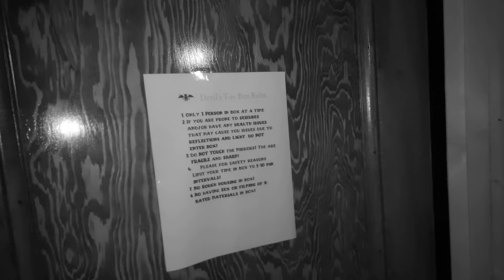Madison Seminary Part 1 - The Dead Have A Voice.. Are You Listening?? 100% Haunted!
Welcome to the Explorers Of The Unexplained YouTube Channel!

Have you been to Madison Seminary?? If not, you should check it out! If you don't believe in ghost you will there... We want to give a shoutout to the tour guild for being awesome. We also want to shoutout Lead Investigator Paul Horvath from Happy Hunting Paranormal. We had a great time investigating with him, great guy! Overall we did fantastic! We caught some really good Evp's just odd things.. In regards part one has some good catches and we hope to hear your feedback on them :)

Do you believe in Ghost? We are Not here to convince you otherwise :) We proudly welcome all believers and those who do not. We love to share our work with all our viewers, We hope you enjoy the evidence we bring forth and claim real paranormal caught on camera. Have you ever been on a paranormal investigation? Want too?
We offer free paranormal events & Investigations you can come be apart!
Please share out the video's and help us grow. We thank everyone for the support it truly means a lot to us.
-Please Leave us feedback and suggestions if you can. We love honest feedback, Let us know if you liked the video. We hope to hear from you!
Please leave questions and feedback in comments, if you heard anything we didn't, please mark it in comments and let us know. Thank you!
If you would like to Donate to help us with future improvements, Equipment upgrades, Travels Etc. We would truly be thankful! Just there if you would like to help us out. Thank you all very much here is the Link to donate and the Facebook Group.

- If you have a Facebook Don't miss out! We do Live shows events and more!

*Remember always use protection when going on any investigation! You never know when something might follow you home! be safe out there Explorers!